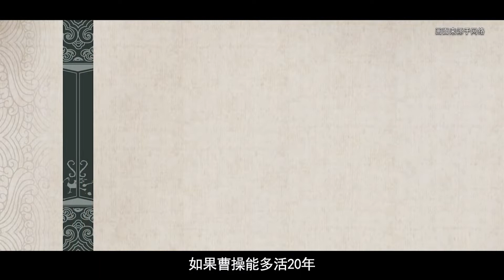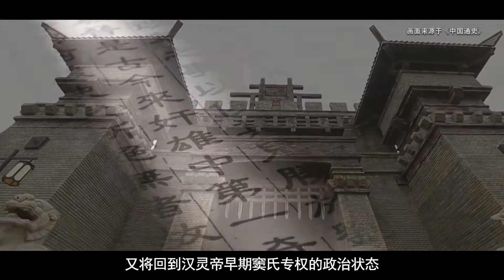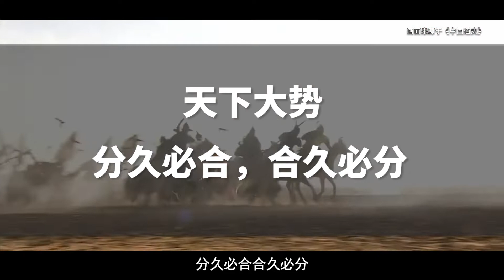如果曹操多活20年，能一统三国吗？这个难题几乎无解！【解读曹操02】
你觉得曹操一统三国最大的阻碍是什么？